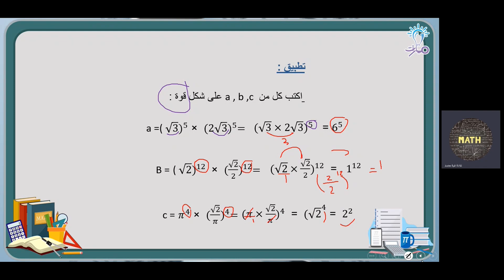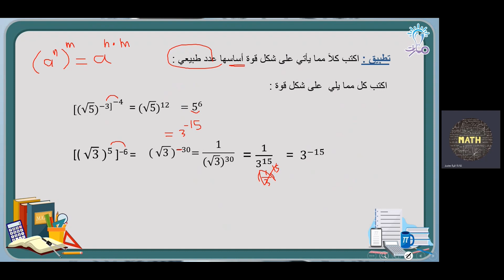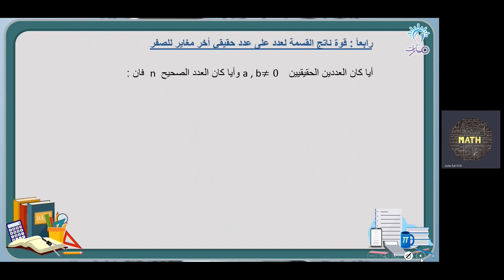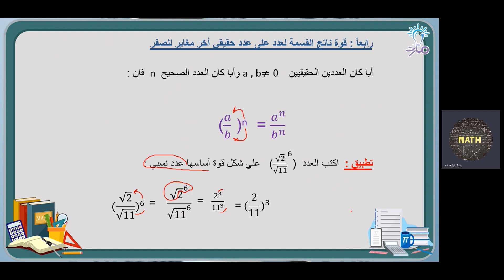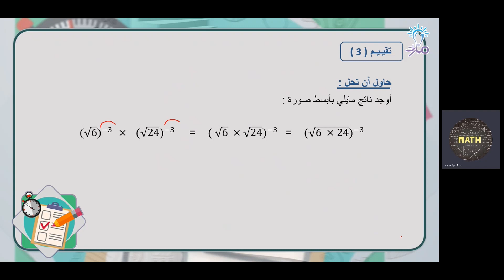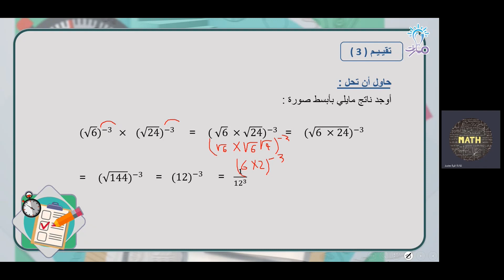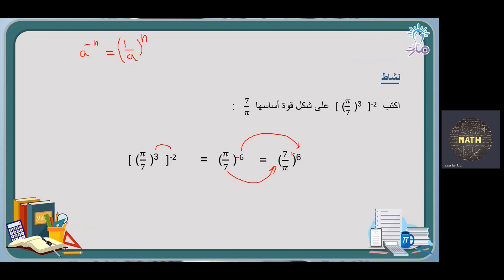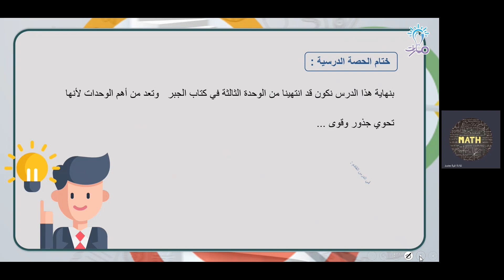خواص القوى في (R) وتطبيقات عليها | درس القوى في (R) | الرياضيات تاسع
شرح فقرة خواص القوى في (R) وتطبيقات عليها من درس القوى في (R) كتاب الرياضيات للصف التاسع - منهاج شمال غرب سوريا

⏺️لمشاهدة جميع دروس مادة الرياضيات الخاصة بالصف التاسع:
مسارات: مبادرة نشر المعرفة عن بُعد بين السوريين